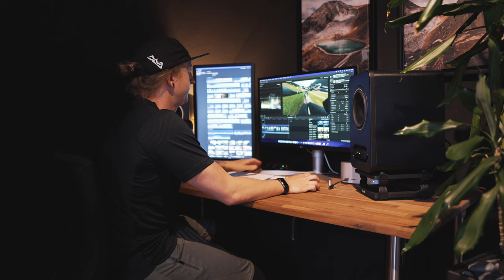Schladming vs. Saalbach Hinterglemm - Aufwiedersehen aus dem Mountainbike Urlaub Österreich 2023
Unser Mountainbike Urlaub in Österreich ist zu Ende und wir müssen wieder zurück nach Deutschland, aber es gibt noch ein kleines Fazit aus dem Urlaub in Schladming und Saalbach und welche Bikeregion oder welcher Bikepark für wen am besten geeignet ist.

►►►  MTB Ausrüstung